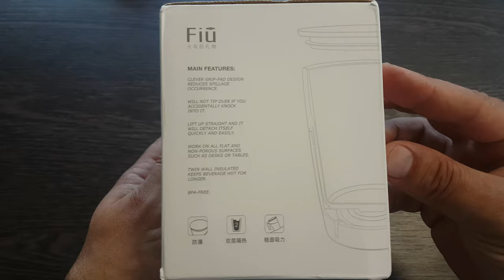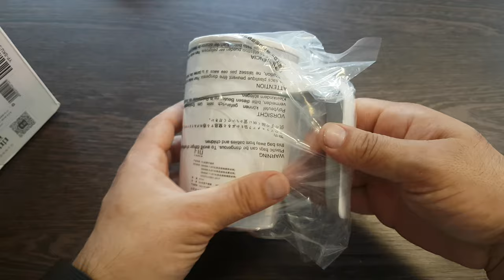Xiaomi Splash Proof Cup Unboxing